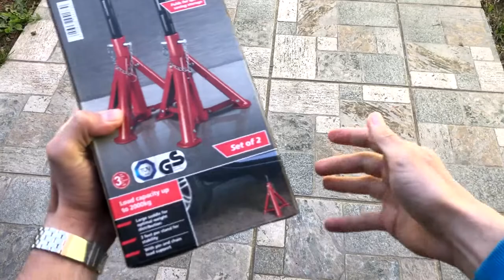Car Axle Stands 2000kg Load Capacity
Axle Stands for car support while changing wheels or doing oil service or something below the car, to be safe go under it. Every axle stand has load capacity up to 2000kg, it have flexible height up to 38cm, and every height that you coose has pins and chain to secure it

●howl. - Mochi [Bass Rebels Release]